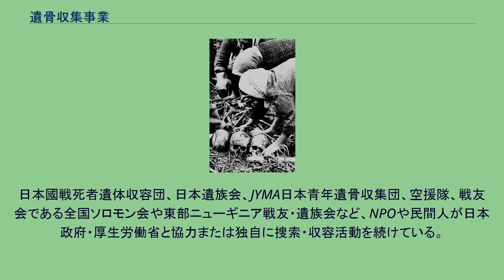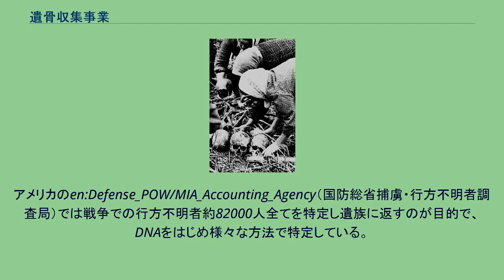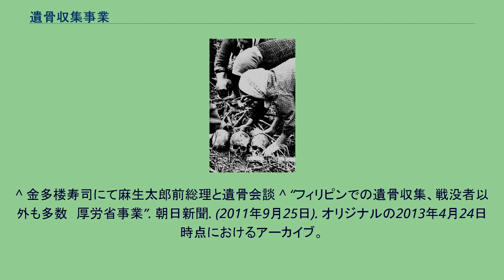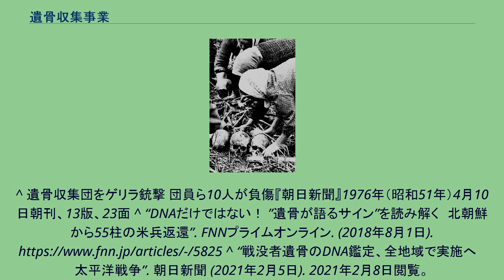遺骨収集事業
遺骨収集事業（いこつしゅうしゅうじぎょう）は、日本の厚生労働省が進める戦没者慰霊事業の一つで、海外諸国に放置されたままになっている第二次世界大戦における戦没者（旧日本軍軍人、軍属、及び民間人）の遺体を捜索し、収容して日本へ送還する事業。
1952年の平和条約（サンフランシスコ講和条約）発効後から南方作戦地域（東南アジア・南太平洋）において開始され、旧ソ連抑留者の遺骨についても、ソビエト連邦の崩壊後の1992年から実施された。
厚生労働省によれば、2009年（平成21年）3月現在、第2次世界大戦において海外で戦死した旧日本軍軍人・軍属・民間人約240万人のうち、日本に送還された遺体は約半数の約125万柱となっている。
残りの約115万柱については、海没したとされる約30万柱を含め、現在もなお海外に残されたままである。
日本國戦死者遺体収容団、日本遺族会、JYMA日本青年遺骨収集団、空援隊、戦友会である全国ソロモン会や東部ニューギニア戦友・遺族会など、NPOや民間人が日本政府・厚生労働省と協力または独自に捜索・収容活動を続けている。
空援隊によるフィリピンでの遺骨収集活動（2006年7月に第一回御遺骨情報調査、2010年11月までで通算40回の調査を終えている）は、平成21年度には、7,740柱（うち1体分は別団体の情報提供によるもの）の遺骨を収集し、日本に帰還させた。
しかし、2009年から4700万円もの税金を投じ委託が始まった「空援隊」の活動に対しては、一部の旧日本兵や遺族サイドから、収集方法が不適切である旨の指摘があった。
また、2010年10月2日のNHK番組放送以降、新聞各紙での報道もあり、厚生労働省は2010年10月、当初予定されていた政府収集団のフィリピン派遣延期を決定し、これら一連の報道に関する事実関係の確認と検証を行った。
その結果、NHK番組で報道された内容など空援隊の遺骨収集活動と遺骨盗難事件等とを結びつける事実は確認できなかったという検証結果を発表した。
空援隊の活動について登山家の野口健や麻生政権の下、舛添要一元厚生労働大臣、小池百合子元防衛大臣等の自民党国会議員が中心となり支持を表明していた。
フィリピンでは祖先が守護してくれる信仰があり、墓を暴かれ遺骨を盗掘された人がショックで自殺する等の事件が起きている。
被害を受けた人たちがマニラの日本大使館へ抗議や調査するよう求めている。
委託事業で集められた遺骨に、日本人戦没者でないとみられる遺骨が多数確認されたことが日本、フィリピン政府の関係筋の話で明らかになった。
両国政府に調査を求めていた被害者への賠償問題が出る可能性が高いという。
厚生労働省の調査によると、2009年度からNPO法人(空援隊)が現地の住民に対価を払い集めさせた遺骨の中に、女性や子供、死後20年程度のものなど明らかに日本人戦没者のものでは無い遺骨が相当数含まれていたことが判明。
厚労省も発見現場や発見者の供述などを直接確認しないなど、ずさんな対応であった事も明らかになった。
NPO法人への委託が始まった2009年度から、それまで多くても1200柱余りだった収集遺骨数が7740柱に急増し、収集方法を疑問視する声が上がっていた。
2011年10月5日、厚労省は遺骨収集事業の民間団体へ委託の見直しを発表。
民間団体への委託を情報調査に限定、フィリピン人へ対価を支払わない事、遺骨を日本へ送還する前に研修を受けた厚労省職員を派遣することなどを決めた。
同時に、既に日本に送還され、千鳥ケ淵戦没者墓苑に納められていた遺骨約4000柱を「日本兵以外の骨が混入している可能性がある」として、墓苑から同省内に移動させた。
2016年3月には戦没者遺骨収集を国の責務とし、一層の推進を図ることを目的とした戦没者の遺骨収集の推進に関する法律が成立した。
1956年、10人の遺骨収集団がミャンマーを訪問して1321柱を収集。
しかし、その後は社会主義政策を強めた政府の意向で遺骨収集の入国は拒否された。
1974年11月、田中角栄首相とネ・ウィン大統領の会談を経て1975年から遺骨収集が再開、初年度だけで10717柱を収集したが、1976年には遺骨収集団がカチン独立軍の銃撃を受けて負傷者が出るなど自由に活動できる環境ではなかった。
アメリカのen:Defense_POW/MIA_Accounting_Agency（国...